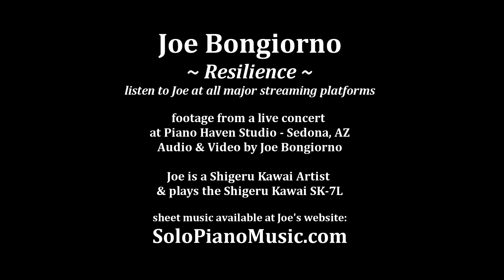Joe Bongiorno performs "Resilience" in concert at Piano Haven - Shigeru Kawai SK7L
Joe's single release Resilience is available in sheet music download exclusively at his
Inspired by moments in time when you feel at your lowest and somehow manage to pick yourself up, fighting with all you have for a better day tomorrow.
Joe is a Shigeru Kawai Artist and plays the SK-7L, composed, performed, engineered and mastered by Joe at his Piano Haven Studio in Sedona, AZ USA